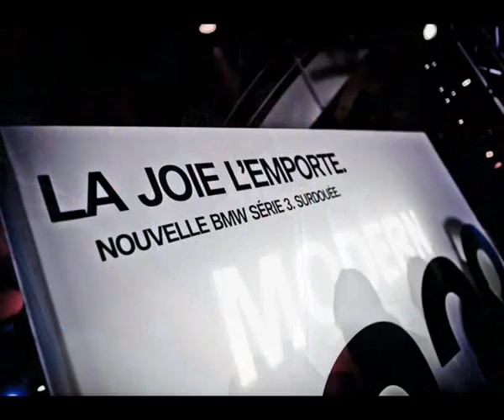Lancement Nouvelle BMW Série 3 : 9 et 10 février 2012 (BMW J.PANEL MELUN FONTAINEBLEAU)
Le 9 Février à Melun et le 10 Février à Fontainebleau étaient l'occasion pour Jacques PANEL de présenter la Nouvelle BMW Série 3 "surdouée".

Le concessionnaire de Melun et Fontainebleau à réuni plus de 600 personnes pour une rencontre avec la voiture premium la plus vendu au monde.

Tout en partageant avec ses convives un cocktail concocté par le chef pâtissier Frédéric CASSEL, ces 2 soirées étaient représentatives de l'olympisme avec la présence de Patrice LHOTELLIER et Terence JOUBERT pour une belle démonstration d'escrime à la concession de Melun.

A Fontainebleau, le pôle de démonstration de Taekwondo la vague bleu de Fontainebleau à offert une représentation spectaculaire !

Nous remercions nos partenaires : Frédéric CASSEL (Chef Patissier), Luc MONTBLANC (Président du club d'escrime de Melun), Denis SEKRETEV (Chef et coach du pôle de démonstration de Taekwondo de Fontainebleau), Jean-Louis BOULET (Directeur du Golf de Cély), Olivier BREHAMET (Stand d'oenologie : Vins du Golf)

Nous vous proposons de découvrir les photos de ces 2 soirées ci-dessous